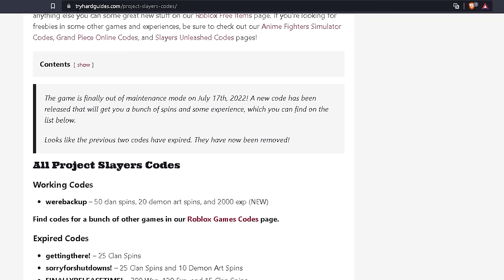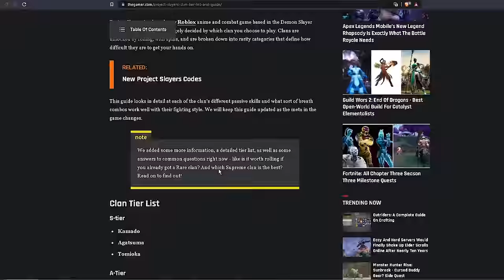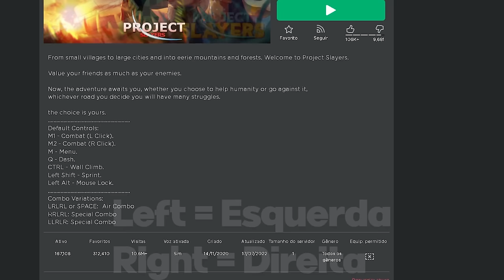COMO JOGAR PROJECT SLAYERS GUIA PARA INICIANTES!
◆Nesse vídeo de Project Slayers no Roblox eu mostro como jogar Project Slayers e o guia completo para iniciantes do jogo, no vídeo eu mostro como jogar Project Slayers, o novo jogo de Demon Slayer do Roblox, no vídeo eu mostro o guia sobre o jogo de como farmar e pegar respirações no Project Slayers no Roblox.